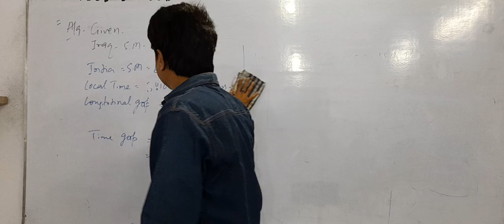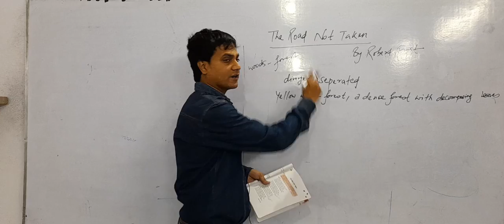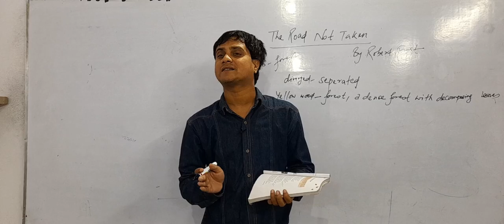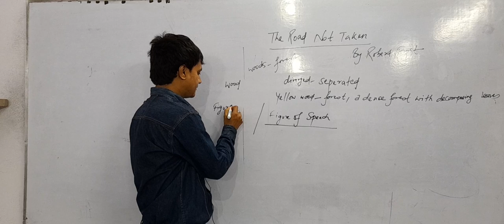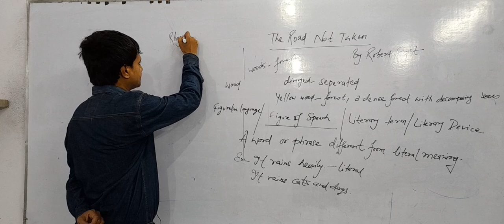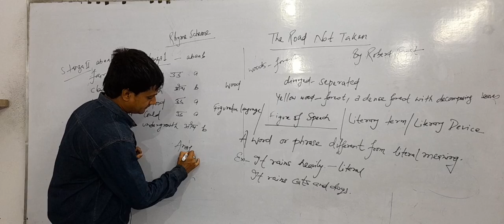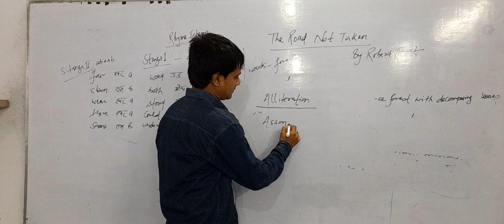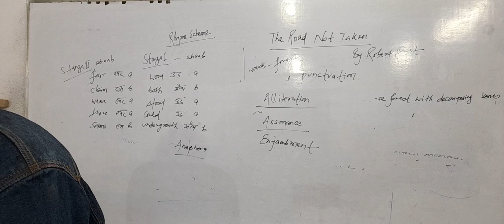29-03-22, The Road not Taken by Robert Frost